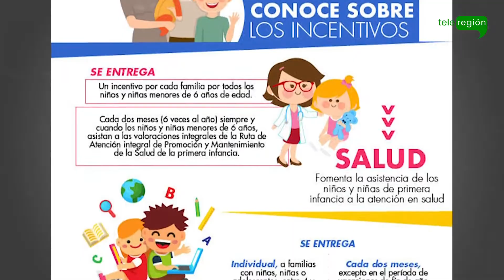Familias olayenses están recibiendo los pagos del programa Familias en Acción